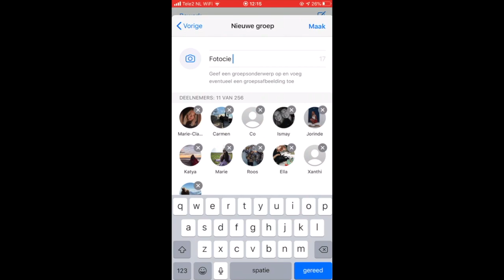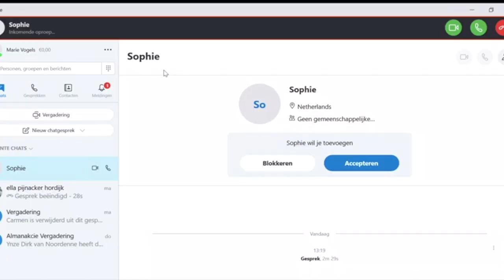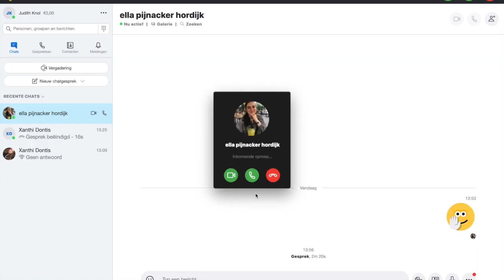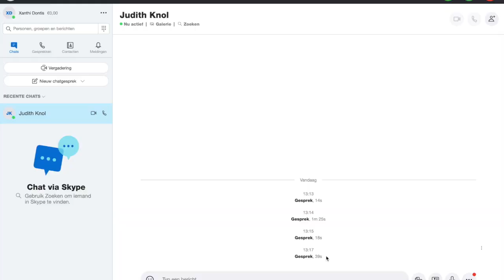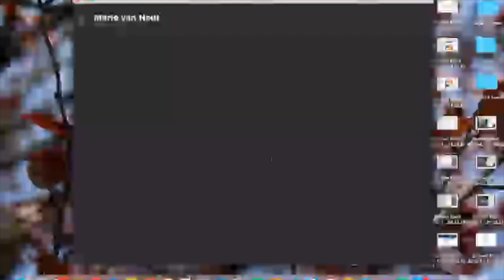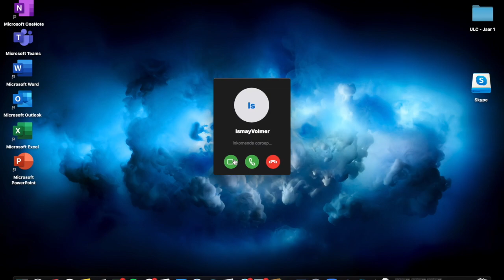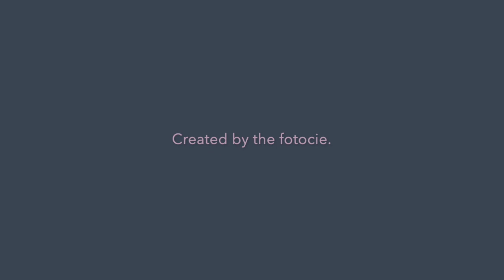Fotocie Voorstel Vlog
Ontmoet Fotocie XV !